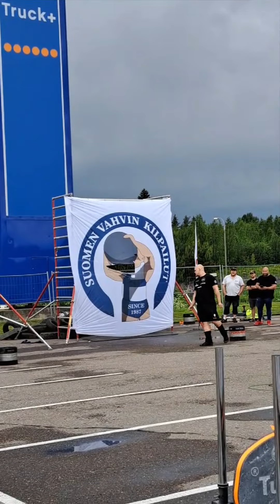Jesse Pynnösen suoritukset katsojan silmin | Suomen Vahvin karsinta voice overina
Videot pitkittäin, mutta laatu hyvä ja hieno tunnelma toivottavasti välittyy. Voice overina omia tunnelmia katsojana. Kiitos järjestäjille ja kisaajille hienosta tapahtumasta💪